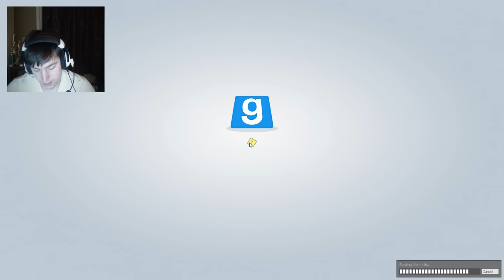Lamborghini (Gmod Prop Hunt)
Welp... time to find a new map xD

Join the Minecraft Server: play.subiocraft.net